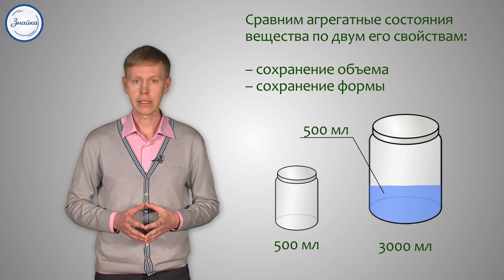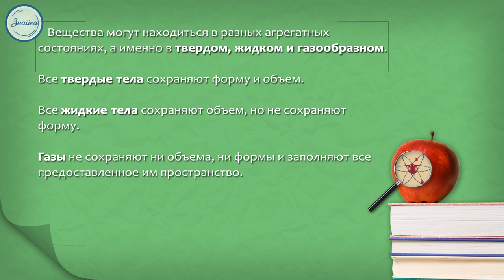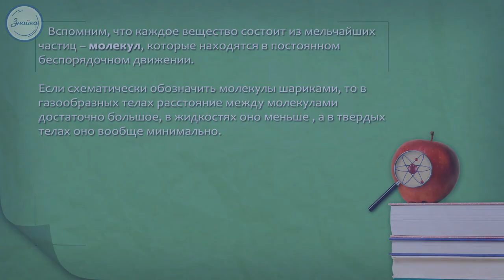Естествознание 5 класс. Твердое жидкое газообразное состояние вещества